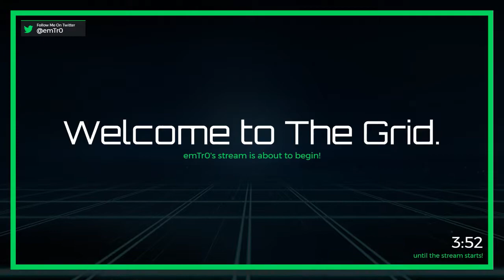PUBG | Twitter: @emTr0 (Twitch VOD)